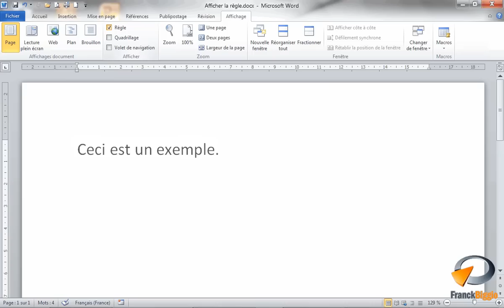Afficher la règle dans Word - Formation Word Marseille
Tutoriel vidéo sur la fonctionnalité de Microsoft Word : Afficher la règle issu de la formation Word Base de Optivalys Formations à Marseille.